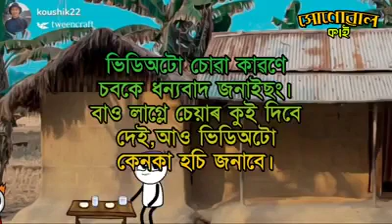Kachari comedy video. Attoi 🤣🤣